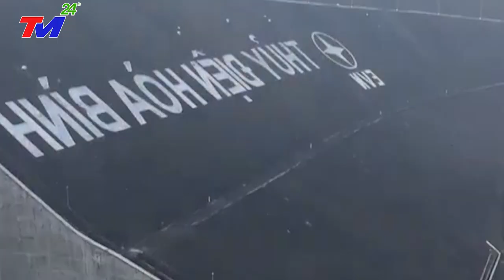TIN BÃO KHẨN CẤP - SIÊU BÃO MAWAR HƯỚNG VỀ BIỂN ĐÔNG - THỜI TIẾT 30/5/2023 | TIN TỨC 24H